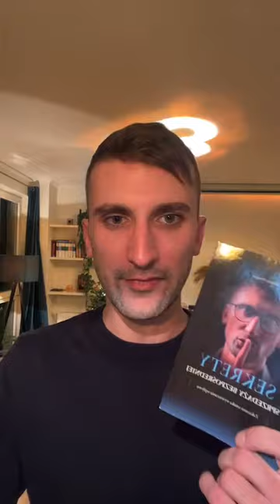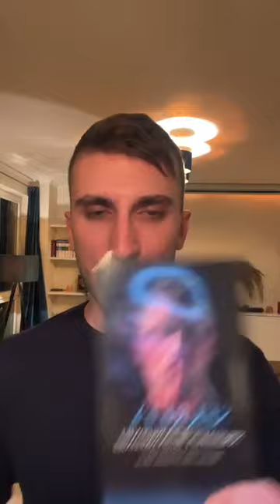Cechy charakteru rasowych przedsiębiorców 💰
Cechy charakteru rasowych przedsiębiorców w życiu i biznesie💰 Jak dyscyplina i determinacja wpływają na jakość naszego życia? Sekrety Sprzedaży Bezpośredniej 🤫 Akademia Mocy - dzień 71 🧘‍♂️🔥

Wszyscy wybitni sportowcy, rasowi przedsiębiorcy oraz każdy człowiek sukcesu i wytrawny biznesmen posiadają pewien zbiór cech charakteru, który umożliwia im osiągać zamierzone cele niezależnie od tego czego się podejmą.

Codziennie spotykamy się rano o 6:00 AM LIVE na moim instagramie aby
✅ Transformować Świadomość
✅ Zmienić Świat na lepsze
✅ Dawać Wartość
✅ Zmotywować się do porannego wstawania
✅ Pozytywnie wejść w każdy dzień
✅ Zmieniać myślenie i nawyki
✅ Zainspirować się do działania
✅ Dowiedzieć się czegoś nowego codziennie na inny temat
✅ Stworzyć społeczność dobrych ludzi